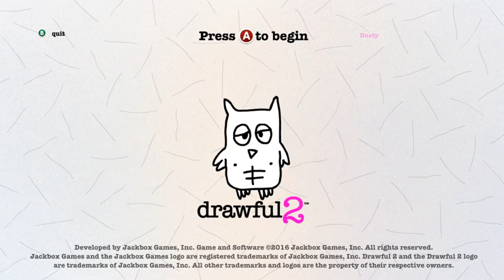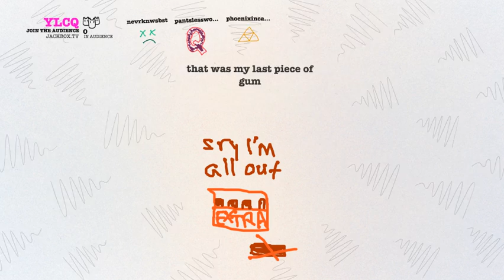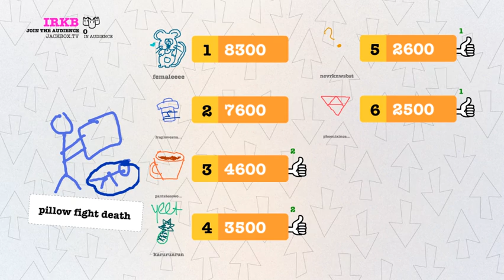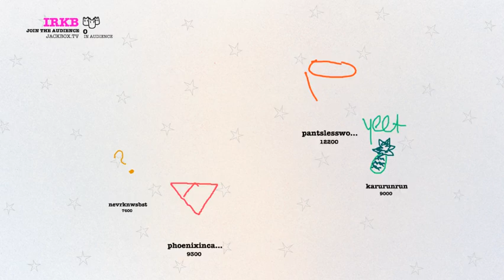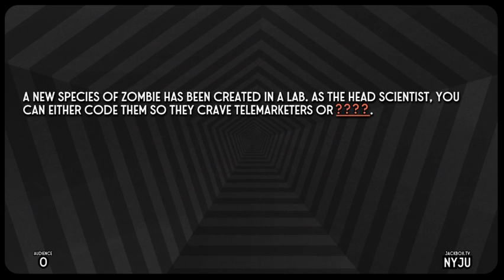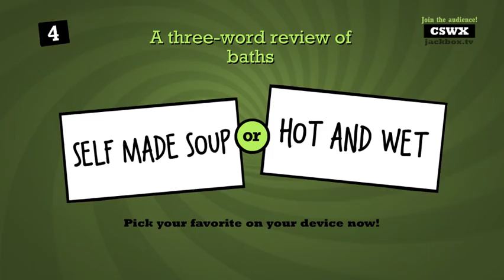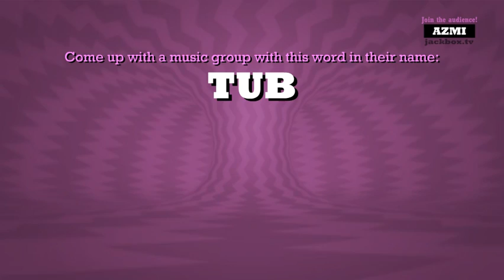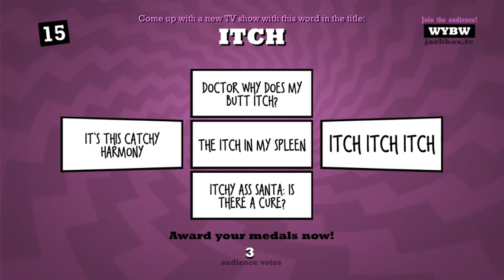Jackbox Wednesday 9/11/2019